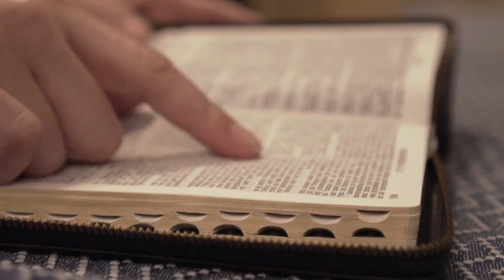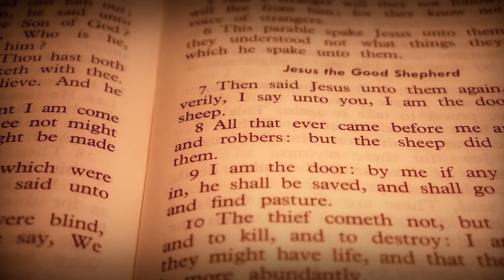EVANGELHO DO DIA 25/07/2023 🙏 - HOMILIA DE HOJE⛪️ evangelhododia - EVANGELHO DE HOJE COMENTADO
EVANGELHO DE HOJE – 25/07/2023 - HOMILIA DIÁRIA - LITURGIA DE HOJE - EVANGELHO DO DIA - Comentado Dia 25 de Julho de 2023

20Naquele tempo, a mãe dos filhos de Zebedeu aproximou-se de Jesus com seus filhos e ajoelhou-se com a intenção de fazer um pedido. 21Jesus perguntou: “O que tu queres?” Ela respondeu: “Manda que estes meus dois filhos se sentem, no teu Reino, um à tua direita e outro à tua esquerda”. 22Jesus, então, respondeu-lhes: “Não sabeis o que estais pedindo. Por acaso podeis beber o cálice que eu vou beber?” Eles responderam: “Podemos”. 23Então Jesus lhes disse: “De fato, vós bebereis do meu cálice, mas não depende de mim conceder o lugar à minha direita ou à minha esquerda. Meu Pai é quem dará esses lugares àqueles para os quais ele os preparou”.

24Quando os outros dez discípulos ouviram isso, ficaram irritados contra os dois irmãos. 25Jesus, porém, chamou-os e disse: “Vós sabeis que os chefes das nações têm poder sobre elas e os grandes as oprimem. 26Entre vós não deverá ser assim. Quem quiser tornar-se grande, torne-se vosso servidor; 27quem quiser ser o primeiro, seja vosso servo. 28Pois, o Filho do Homem não veio para ser servido, mas para servir e dar a sua vida como resgate em favor de muitos”.